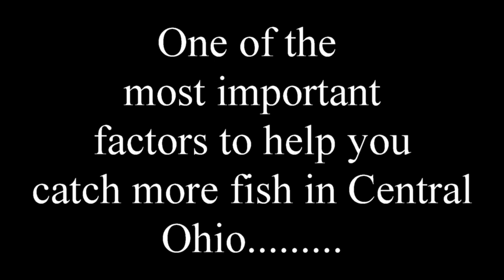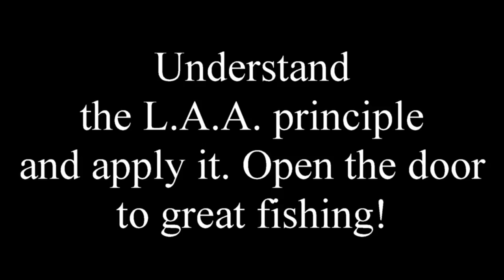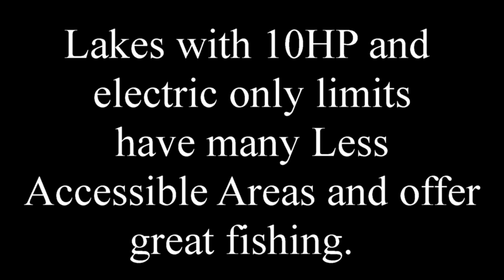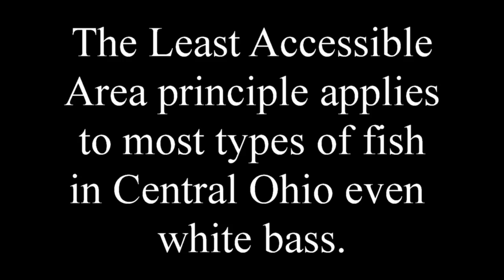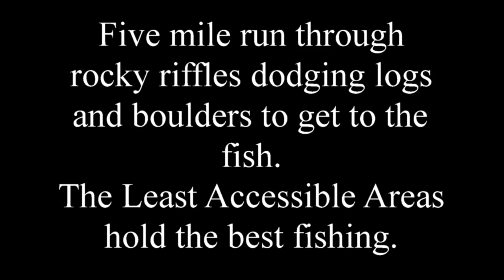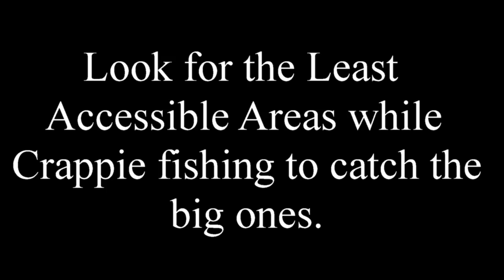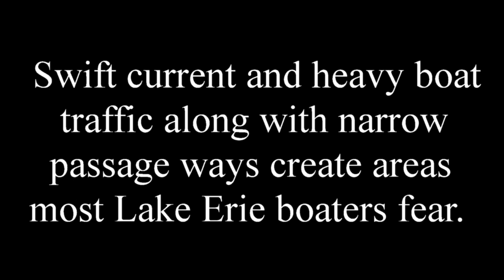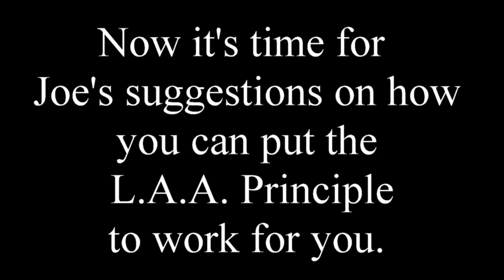Most powerful fishing theory.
This seminar only video is now being made publicly available. Fishing in places with high populations and limited resources forced Joe to come up with one of the most important theories of his fishing career. Joe's Least Accessible Area theory  helped him create and sustain the world's first online fishing show series.